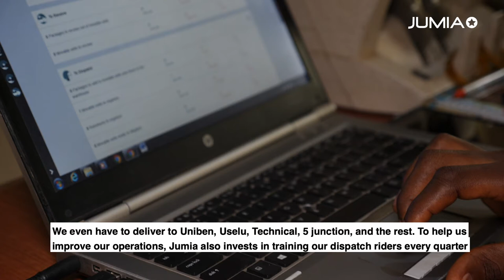Meet a logistics partners in Nigeria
Julius is one of the many logistics partners in Nigeria who has impacted his local community through a partnership with Jumia!